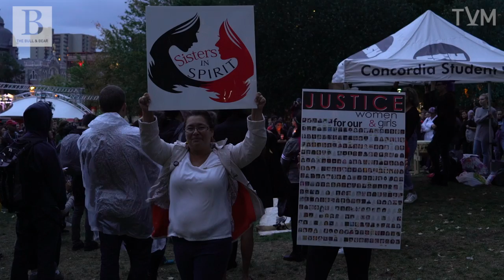12th Annual Vigil for Missing and Murdered Indigenous Women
TVM in collaboration with Bull & Bear presents a multimedia coverage of 12th Annual Vigil for Missing and Murdered Indigenous Women that took place in Place Emile Gamelin in Montreal on October 4th, 2017 - one of the many that took place across Canada the same night. This video was made in honour of all the women who have lost their lives and the families that have lost loved ones.

Credits: Dorsai Ranjbari, Naomi Bouvresse, Ellie Martin, Alexandra Sirgant

Music: "Baby" by Eastern Owl, a Newfoundland and Labrador based all-women Indigenous drumming circle who have devoted their music to bringing issues that affect Indigenous communities to light. Check them out